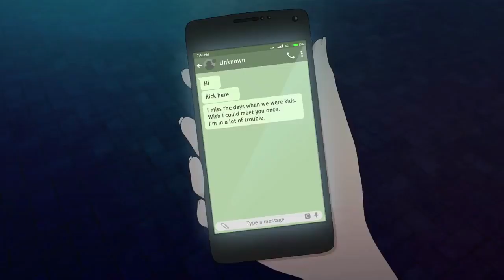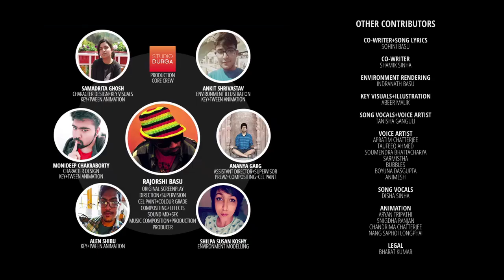First Indian Anime - Karmachakra Review | Studio Durga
First Indian Anime - Karmachakra Review

Karmachakra is one of the first Indian animation which animated by a individual studio Named "STUDIO DURGA".

Studio Durga

This is Our links.

Please watch this movie and support us for more movie dub and for videos. .

A Day Before Us Season 1